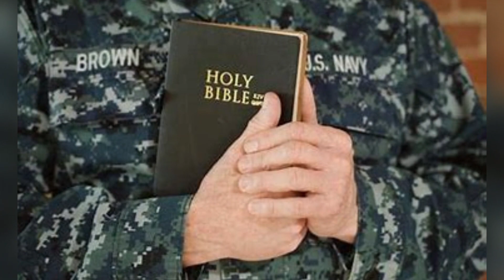Pass The Ammo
A Military Tribute
Pass The Ammo by Moonshine Bandits